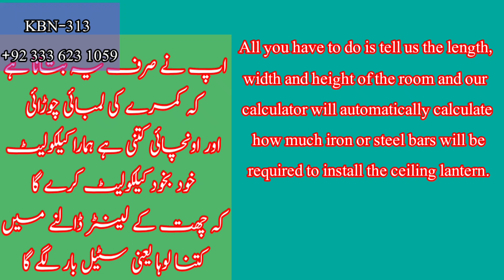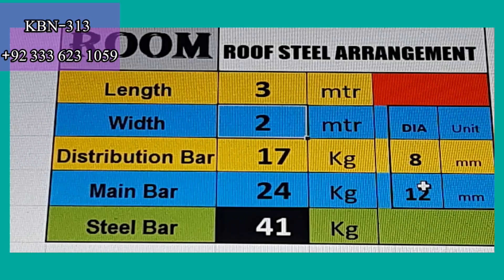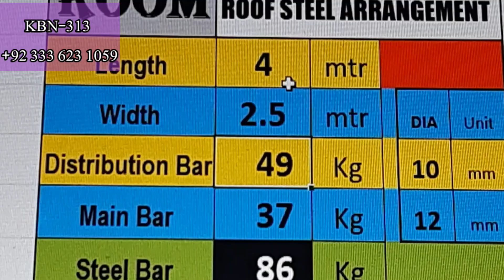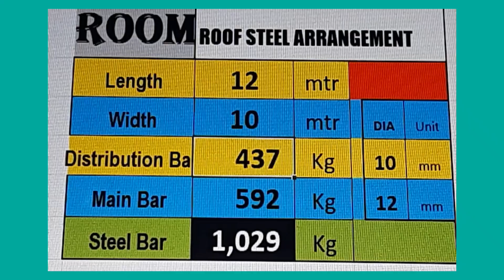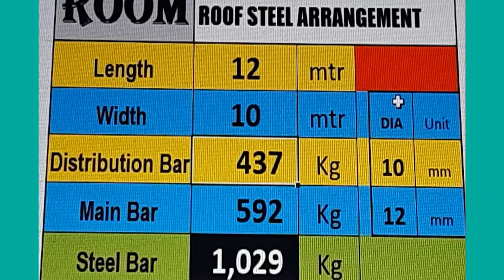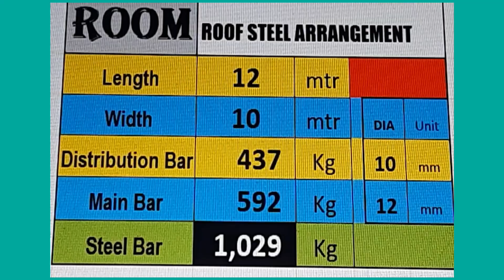How to Calculate RCC slab Steel | Roof lantel Steel Calculation | چھت میں کتنا سریا نکالنے کا آسان ط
□سلیب کے لیے درکار سٹیل کا حساب لگانے کے لیے، لمبائی، چوڑائی اور موٹائی کو میٹر میں ضرب دیں.
□ تاکہ حجم کو کیوبک میٹر میں حاصل کیا جا سکے
 □ پھر، کلوگرام میں اسٹیل کی مقدار کا تعین کرنے کے لیے حجم کو 1% اور سٹیل کی کثافت (7850 kg/m3) سے ضرب دیں
Volume in cu.mtr=L*W*th(mtr)
                              =v*1*7850